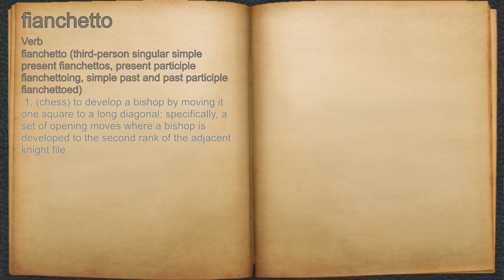What does fianchetto mean?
A spoken definition of fianchetto.

Intro Sound:
Typewriter - Tamskp